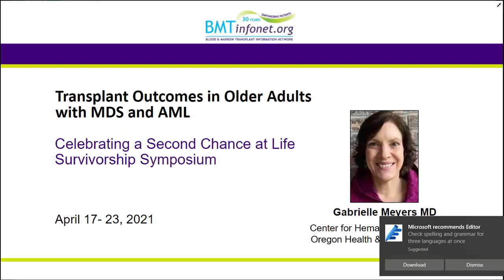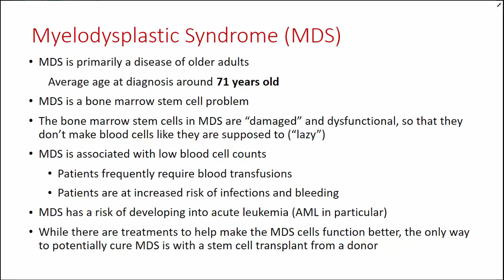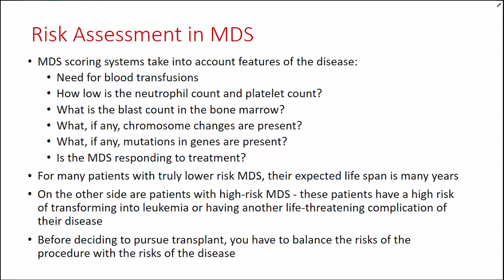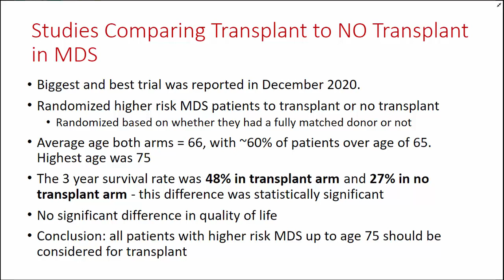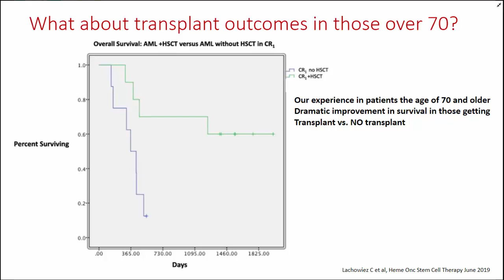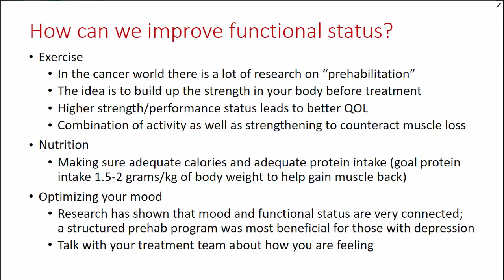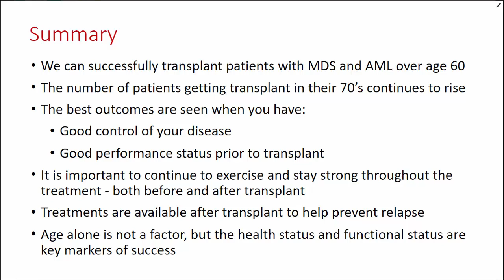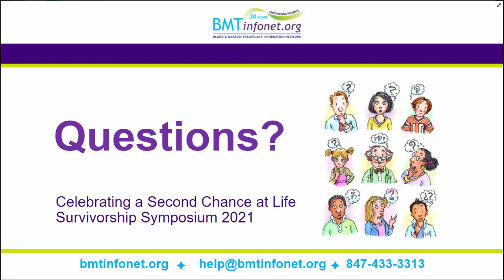Transplant Outcomes in Older Adults with MDS and AML 2021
Summary: Learn which older adults with AML or MDS are good candidates for transplant, likely outcomes, side effects and how transplant may impact quality of life.Stem cell transplants can be a successful treatment option for older adults with acute myeloid leukemia (AML) or myelodysplastic syndrome (MDS). Patients with high-risk AML or MDS who undergo a transplant fare better than high-risk patients who do not have a transplant.

Presenter: Gabrielle Meyers MD, Associate Professor, Center for Hematologic Malignancies, Oregon Health & Science University. Meet Dr. Meyers

Highlights:

    - All patients with high-risk MDS up to age 75 should be considered for transplant.
    - 70% of patients with AML have high-risk disease and should be considered for transplant.
    - The biological age of patients with MDS or AML is less important than their overall health, functional status, and comorbidities such as a history of stroke, long-term smoking or diabetes.

Presented at the 2021 Celebrating a Second Chance at Life Virtual Symposium, April17-23, 2021

Key Points:

(05:59) Most patients who have an allogeneic stem cell transplant (transplant using donor cells) have either AML or MDS.

(07:15) MDS is primarily a disease of older adults. It has been called “pre-leukemia” because it often evolves into leukemia.

(09:09) MDS is classified as high-risk or low-risk, depending on the likelihood that it will  become leukemia.

(09:44) Patients with low risk MDS may not need a transplant.

(14:58) Patient with high-risk MDS fare better after transplant than those who did not have a transplant.

(18:03) Transplant for patients with high-risk MDS can improve both survival rates and quality of life.

(19:26) Transplant is the only cure for patients with high-risk AML and should be done while the patient is in first remission.

(23:33) Survival rates for patients with AML who are over age 70 are better for those who undergo a transplant than for those who do not.

(29:00) Exercise to improve functional status before transplant, sometimes called pre-habilitation, and improving nutrition, can lead to better quality of life after transplant.

(34:04) Treatments are available to reduce the risk of relapse after transplant.

(35:13) The risk of graft-versus-host disease after transplant is a major concern. Ways to reduce the risk and improve treatments are currently being studied.